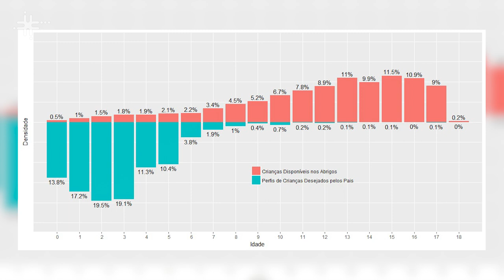Jurimetria é tema de pesquisa na UFSCar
Rafael Bassi Stern, docente do Departamento de Estatística da Universidade Federal de São Carlos (DEs - UFSCar), fala de suas pesquisas em jurimetria, área da Estatística voltada ao Direito